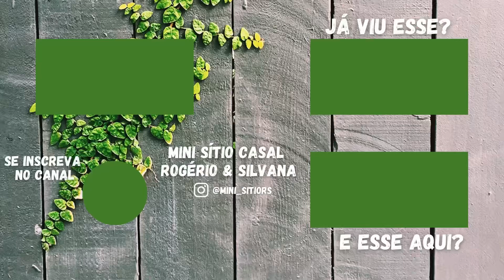CHEGOU NOSSA ÁGUA | 10 Meses de obra no Mini sitio RESUMÃO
Fala galerinha do canal!!
Bem vindos por aqui, se gostarem compartilhem nosso vídeo.
No vídeo de hoje viemos conversar com vocês como foi estes 10 meses de obra no mini sítio e o que vamos fazer daqui em diante.
Espero que gostem deixem suas sugestões e comentários amamos responder todos.
Contato via e-mail ou direct dó instagram